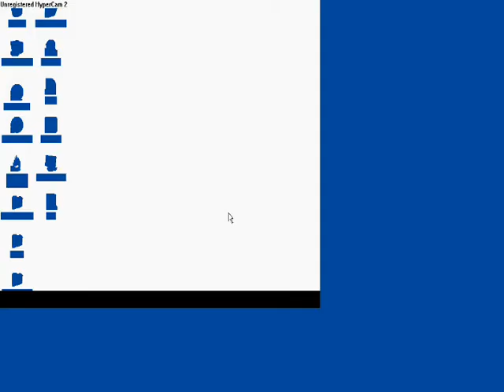Halo Trial 3 Weird Warthog bog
Halo Trial est de retour avec un tout nouveau bogue que j'ai découvert moi même.